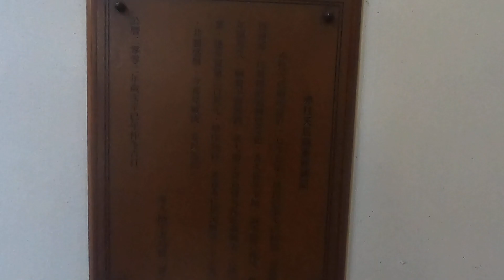Stanley Trip 9 GH010178